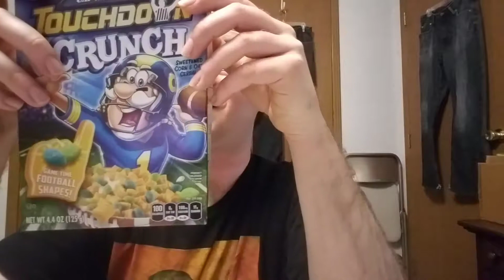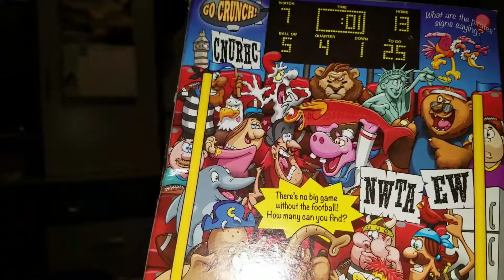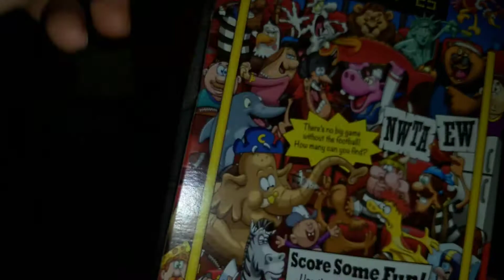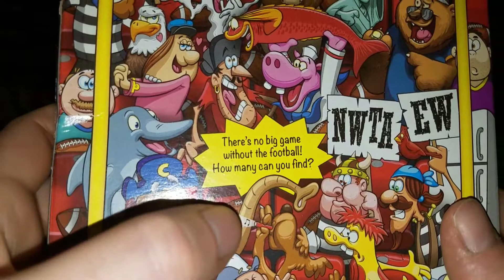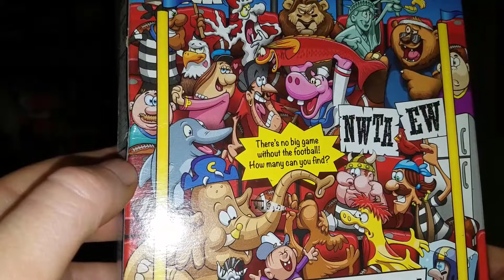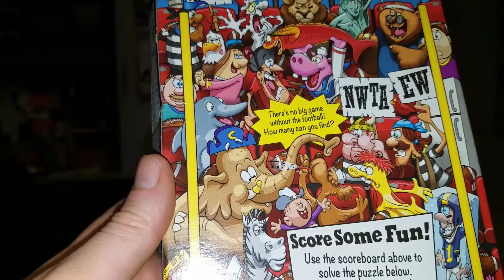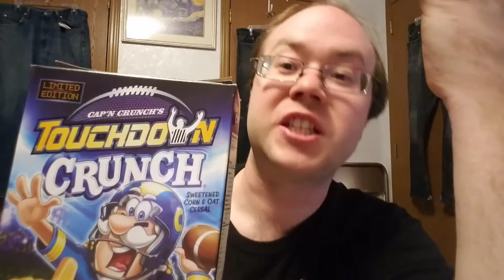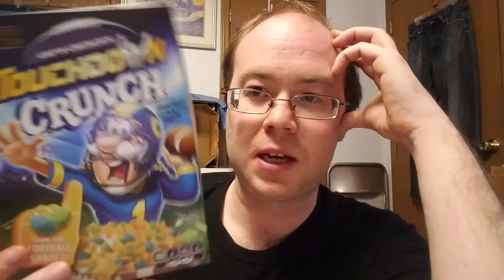Back of box reviews: Touchdown Crunch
Ugh, football